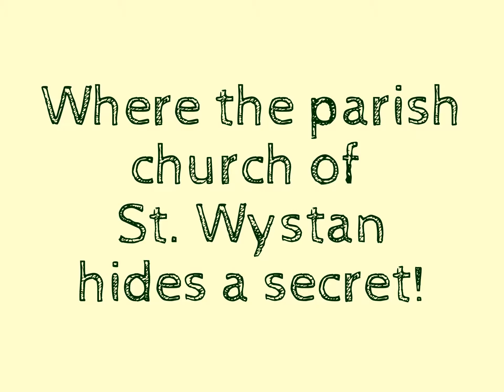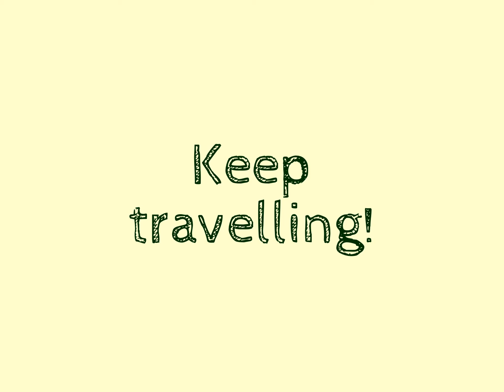V-log 8: Repton, Derbyshire